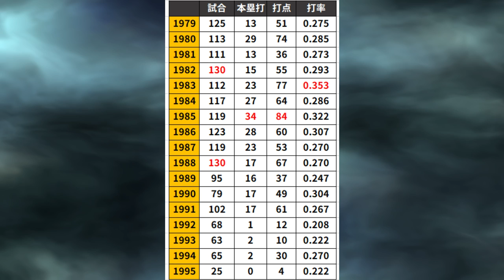【意外と知らない】全盛期の阪神 真弓明信って実際どれくらい凄いの？退団経緯など、振り返ってみた結果…【阪神タイガース】